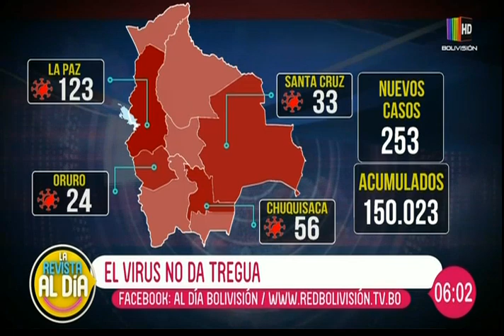Preocupación por incremento de casos de COVID-19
En un completo informe de ''Al Día'' le mostramos en detalle la preocupación que existe en las autoridades ante el incremento en casos de COVID-19 en Bolivia. Autoridades llaman al cumplimiento de los protocolos de bioseguridad.